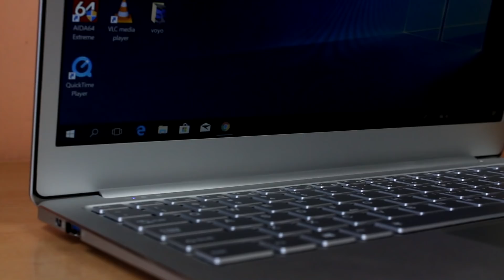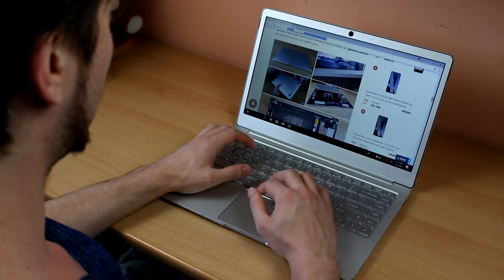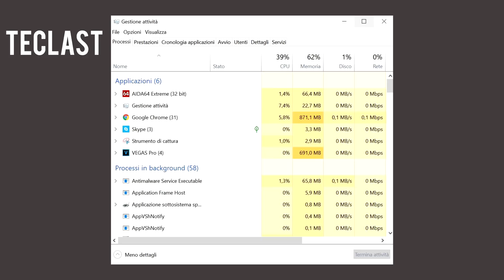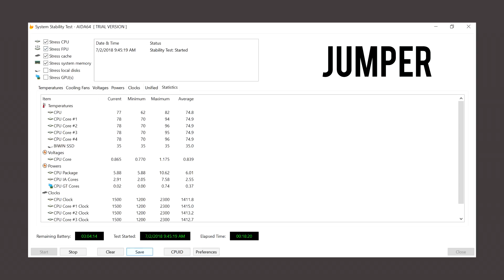CONFRONTO Jumper EZbook X4 vs Teclast F7 vs Yepo 737A: chi sarà il migliore?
Nel confronto odierno andremo a comparare 3 notebook appartenenti alla fascia low-cost, più precisamente parliamo del  Jumper EZbook X4 vs Teclast F7 vs Yepo 737A!